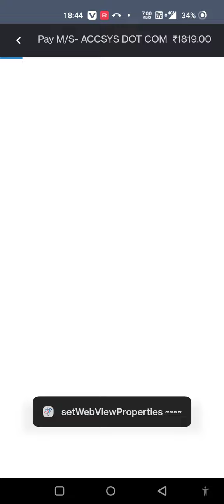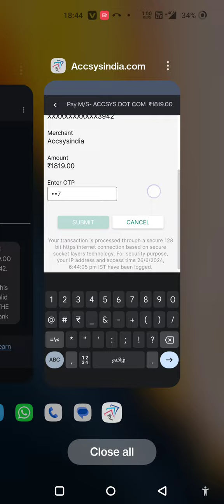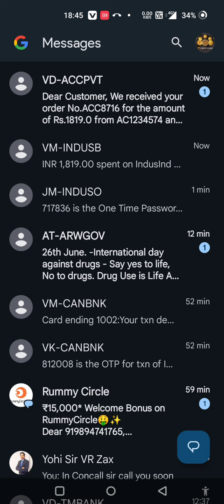Accsys India , How to order Product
Hi viewers, Welcome to Sree Ladies Choice the Women's Paradise.

Tirupur's Sree Ladies Choice is now available on Online platforms.

Sree Ladies choice,
Near post office,
15, Velampalayam,
Tirupur,
Tamilnadu
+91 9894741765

covering 1gram thali Kodi#mangalsutra#kodi mugappu#
Whitestone multi ad#
AD#longchain#short chain#guarantee items studs gold imitation #
Disposable Napkin # Nayanthara Nayan# நயன்தாரா# nayandhara # green napkin # Best napkins for kids # Best napkin for teenagers # eco friendly Accsys Enjoyment # enjoyment # dance# party # Annapoorani # feedback # Accsys India customer feedback # customer feedback # best online App #

Sree Ladies Choice | How to download | Cashback Reward Points | Tirupur | Tamil | Nighty Shop💫